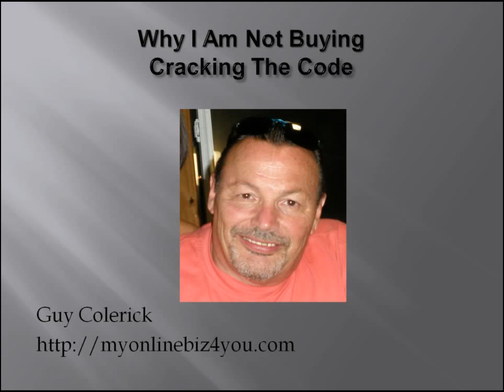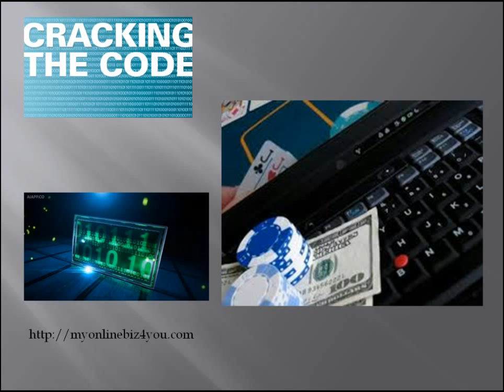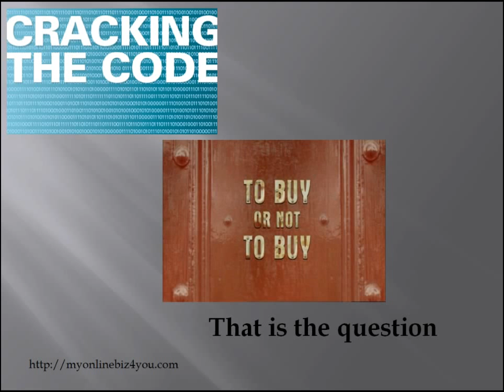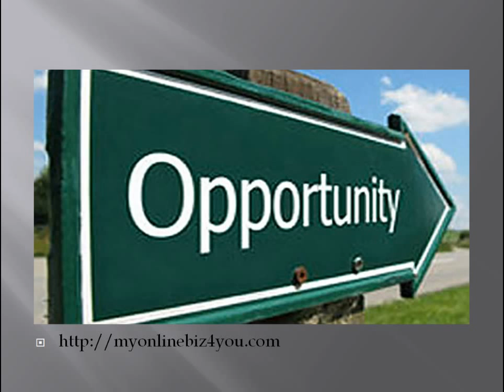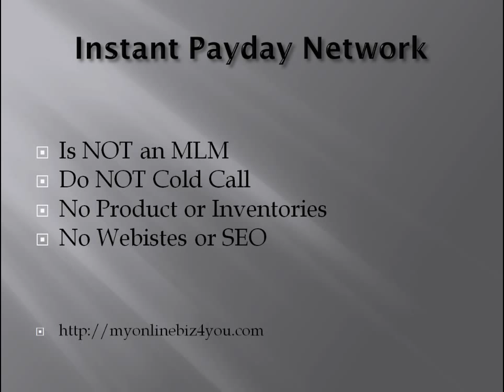Cracking The Code Review - Binary Options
– Cracking The Code - VIDEO REVIEW Binary Options - click link to left for instant payday network!

Cracking The Code is a binary options trading system that is suppose to allow novice marketer with little to no prior experience use a fully automated system that will enable them to make money trading binary options.

Cracking The Code is targeted at both newer and experienced business people, too, so please be careful before open up a trading account, especially if you're one of the less experienced entrepreneurs, as often developers know these people might be willing to spend big money on anything they see for sale online that might help them learn how to make money.

During my Cracking The Code Review I discuss the costs of starting your trading account. Please review the video carefully because I give tips on how to minimize your risk from using the app. If you are just starting out and have not traded binary options before please know that this method of trading is very risky as it is an all or nothing proposition.

This product appears to be marketed well and they have put together a really nice looking product launch in Cracking The Code with really good looking sales material and emails.Cracking The Code could really fill a need, assuming it works as well as advertised when it launches on 3/23/2015.

If you're struggling to make money on line, please be aware that you do NOT have to spend money to get help or learn how to make money on the internet: I have been using a FREE Program that has been working gangbusters for me.

If you are looking for an HONEST way to make $400 per day with a FREE system, this is the program for you.

binary options